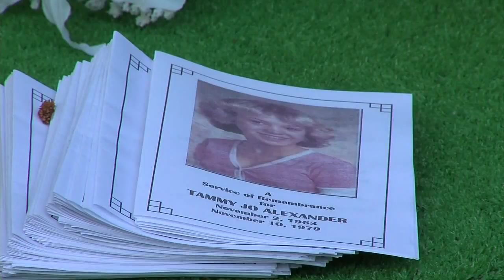tammy jo alexander memorial